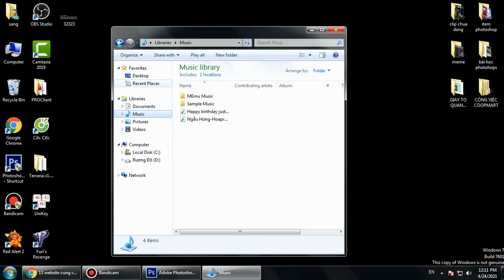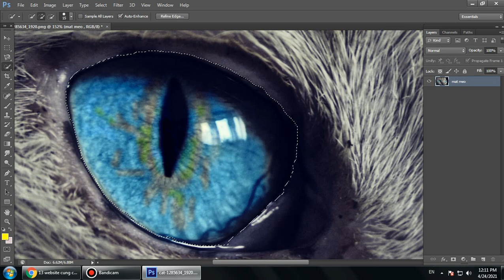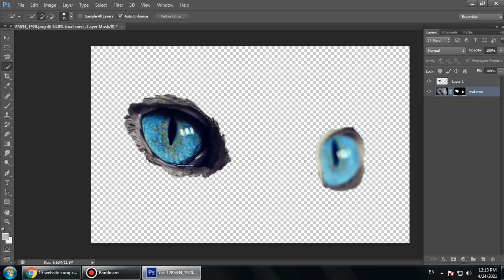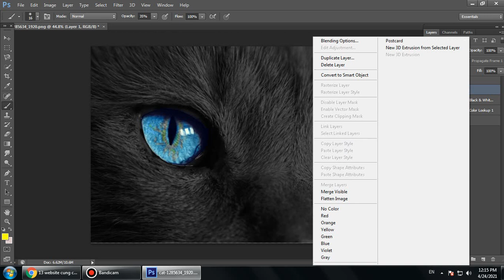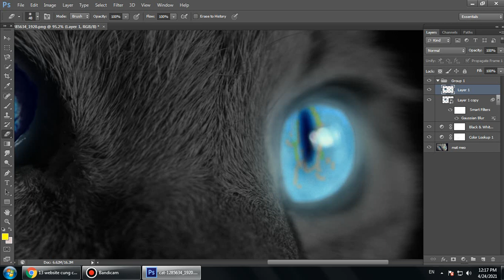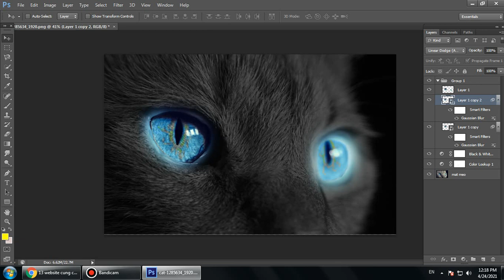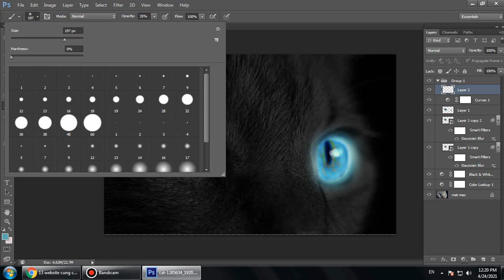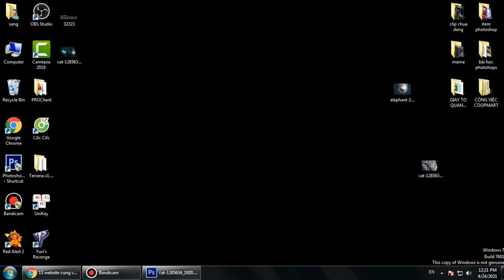Photoshos CS6 : Mắt Mèo Phát Sáng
Ai Cần chình hình thì vào đăng stt nhé ! mới làm nên còn chưa quen mong anh em thông cảm bỏ qua.